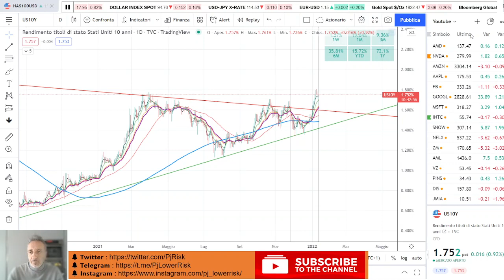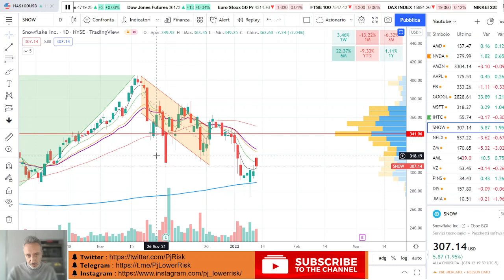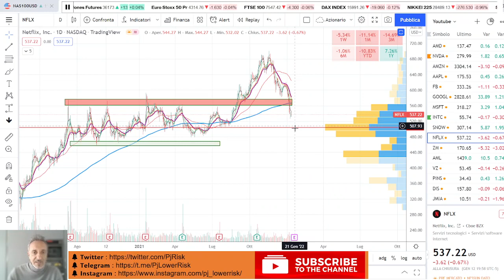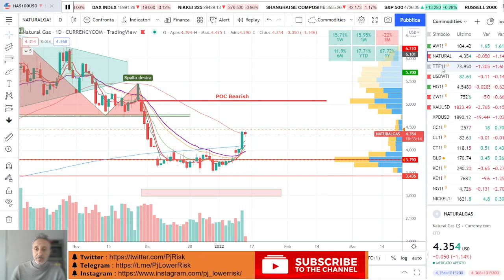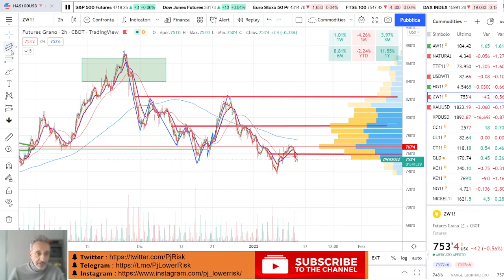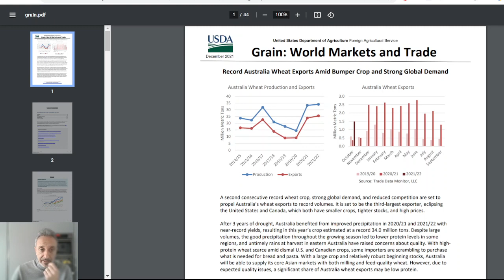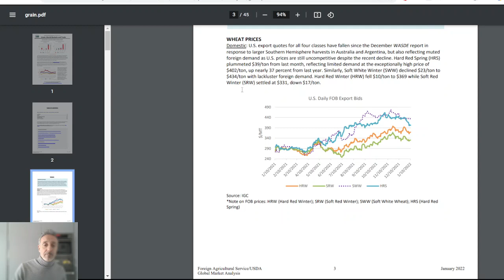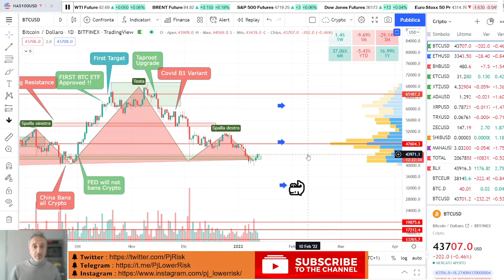Il GAS americano decolla, EURUSD in rimonta, Inflazione in aumento. Il punto sui mercati [ENG Subs]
Video 395 [ITA - ENG Subs] - Il GAS americano decolla, EURUSD in rimonta, Inflazione in aumento. I report del GRANO. Il punto sui mercati. Aggiornamento mercati 13 Gennaio e analisi tecnica. Aggiornamento su